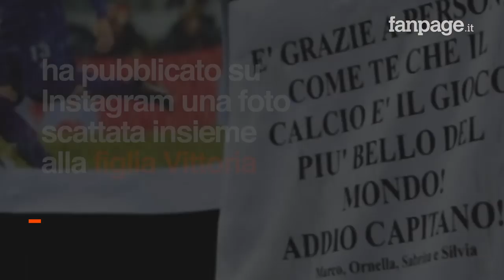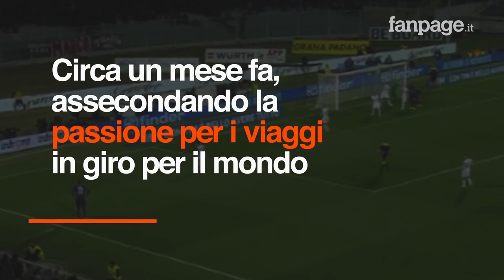Francesca Fioretti e la dedica a Davide Astori, il compagno morto 1 anno e mezzo fa: "Sempre con te"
“4 agosto 2019. Con te, per te, in te. Sempre” Così Francesca Fioretti ricorda l’ex compagno Davide Astori a un anno e mezzo dalla morte. L’attrice che è stata compagna del campione fino al giorno della sua scomparsa ha pubblicato su Instagram una foto scattata insieme alla figlia Vittoria. Francesca guarda l’orizzonte, osservando il cielo mentre tiene vicino a sé la bambina nata dalla relazione con Davide. È ad Astori, però, che sono rivolti i suoi pensieri ed a lui che si rivolge quando scrive di non averlo mai dimenticato.